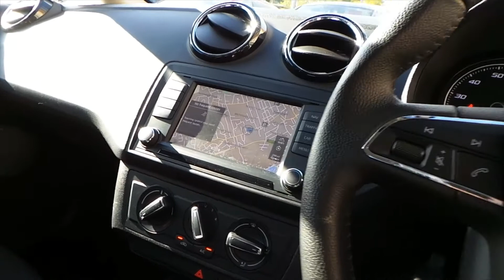YM17YAG SEAT Ibiza 1 2 Tsi 90PS SE Technology 5dr